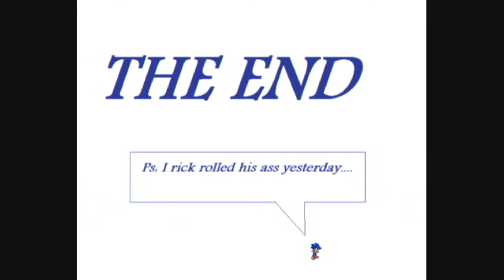Shadow gets Rick Roll'd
Rick Rolling peolpe is a traditional joke or prank to do if your bored. (But i'm warning you) DON'T DO IT TO SHADOW.